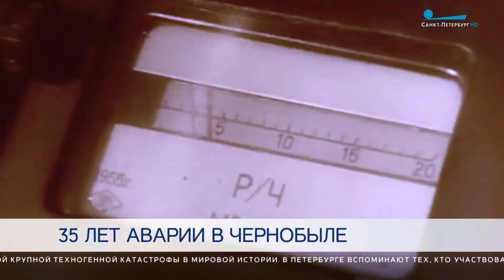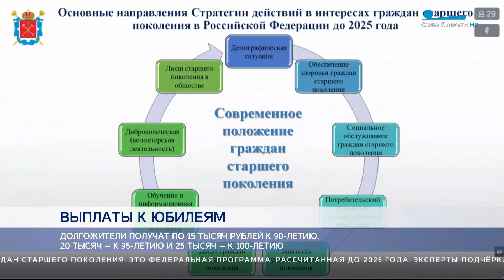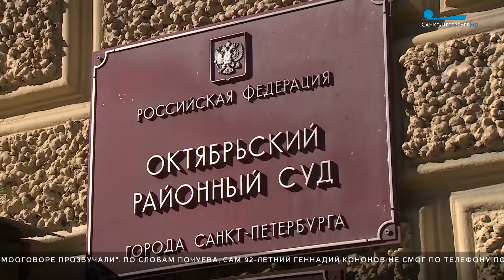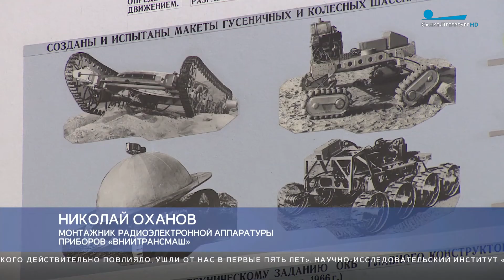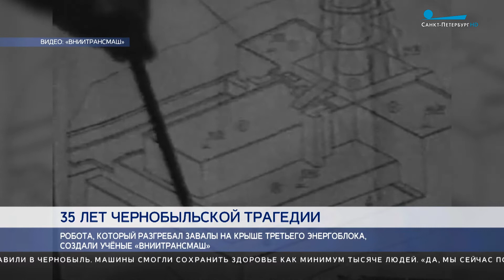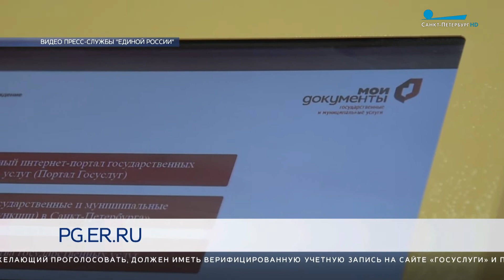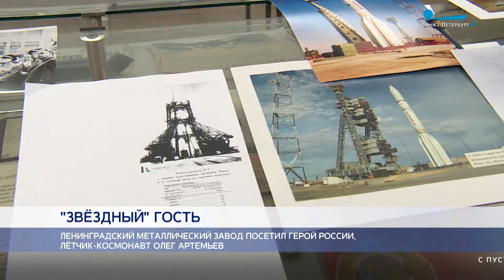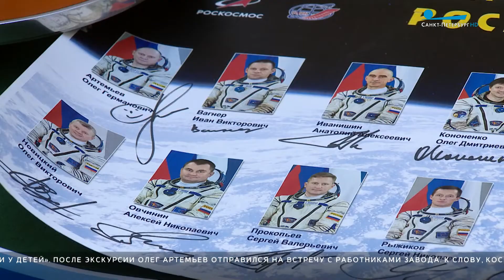Главные новости Петербурга / 26 апреля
Петербург возглавил рейтинг регионов по качеству жизни за 2020 год. Сегодня данные аналитиков прокомментировал губернатор Александр Беглов. На совещании в Смольном он подчеркнул, что лидерство Северной столицы обеспечивает сразу несколько факторов — от строительства жилья до доступности детских садов и поликлиник.

5 тысяч рублей составит ежемесячная надбавка за кураторство учебных групп в колледжах. Ее будут выдавать с 1 сентября вместе с федеральной выплатой. Список колледжей, где сотрудники получат данную надбавку, расширен. Теперь она будет распространена на педагогов средних профессиональных образовательных учреждений, которые находятся в ведении комитетов по социальной политике, культуры и спорта.

Октябрьский районный суд продлил арест бывшего главного нефролога Петербурга на три месяца — до 27 июля. Александр Земченков сегодня официально отказался от своих признательных показаний. Сослался на оказанное психологическое давление, так пояснили адвокаты.

Оперативники уголовного розыска привезли в 8-й отдел полиции пропавшего три дня назад 13-летнего Никиту Афонина. Подростка нашли в одном из торговых центров Приморского района. Как нам сообщили сотрудники полиции, никаких противоправных действий в отношении мальчика не совершалось.

В Петербурге память погибших ликвидаторов аварии почтили в открытом после реконструкции парке Академика Сахарова. В полдень в Калининском районе началась торжественная церемония. Участники митинга возложили цветы к памятнику «Жертв радиационных аварий и катастроф».

На сайте праймериз «Единой России» зарегистрировались более миллиона избирателей по всей стране. Активисты партийного волонтерского центра помогут петербуржцам также зарегистрироваться на предварительное голосование в случае возникновения трудностей. Внутрипартийный отбор «Единой России» пройдет с 24 по 30 мая в электронном формате на сайте.

Проходку оранжевой Лахтинско-Правобережной линии завершили метростроители. Минувшей ночью рабочие установили последнее постоянное 712-е кольцо. Впереди — работа по сооружению разгружающего свода.

В Петербурге возобновилась диспансеризация. Изменения в соответствующее постановление внёс Александр Беглов. До пандемии в городе действовал свободный график диспансеризации. Сейчас записаться можно через портал «Здоровье петербуржца» и в регистратуре поликлиники по месту жительства.

Герой России и самый популярный в стране космонавт-блогер Олег Артемьев, на счету которого два полета и три выхода в космос, сегодня побывал на Ленинградском металлическом заводе. Для летчика-испытателя провели персональную экскурсию. Именно там была смонтирована и испытана пусковая установка для ракеты «Восток», на которой Юрий Гагарин совершил первый полет в космос.

Праздничное оформление Петербурга ко Дню Победы появится во всех районах города. Так, на стрелке Васильевского острова разместят аллею Городов–героев, флажные аллеи украсят площади Победы и Восстания. На Невском проспекте и Дворцовой площади разместят изображения Ордена Великой Отечественной войны.

Нового директора представили труппе Александринского театра. Им назначен Сергей Емельянов, ранее занимавший пост министра культуры, туризма и архивного дела Республики Коми.

Конкурс «Адмиралтейская игла» стартовал сегодня в Государственном университете технологии и дизайна. Он проходит уже в 27-й раз. Тема состязаний в этом году — «Игровые миры дизайна».

Завтра в Петербурге пасмурно и без осадков. Температура воздуха днем +4, +6 градусов.